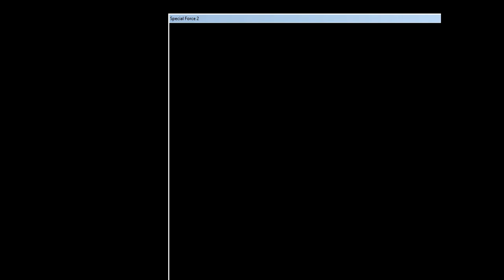[Vaksin ZOMBIE!!] S.K.I.L.L Special Force 2 Playpark Mode Zombie Map Infected Area : INFECTEDMANSION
Green Ping : Indonesia, Philipins, Malaysia, Singapore.